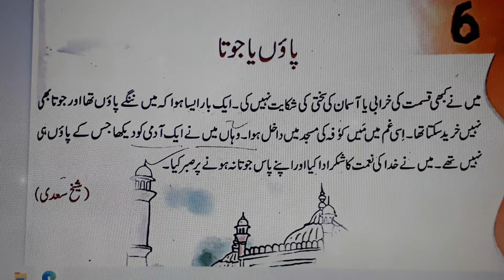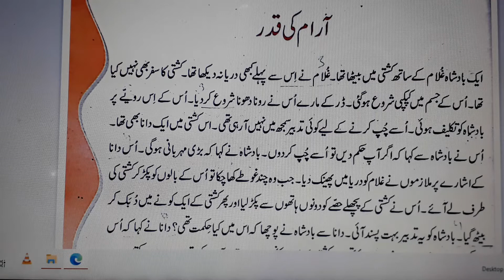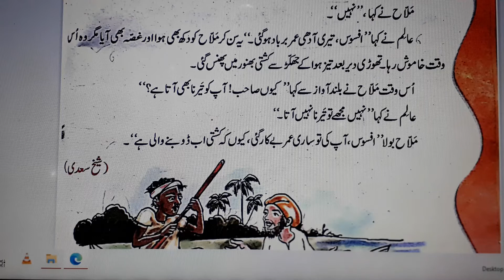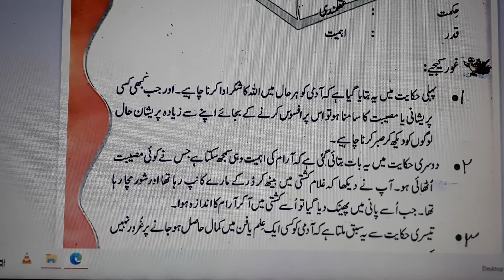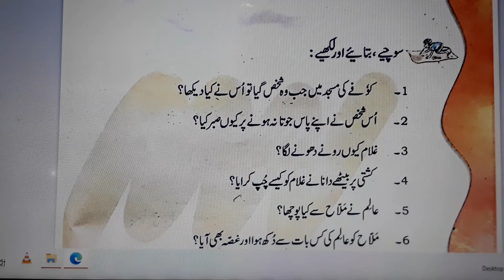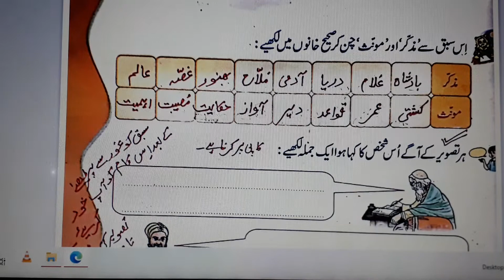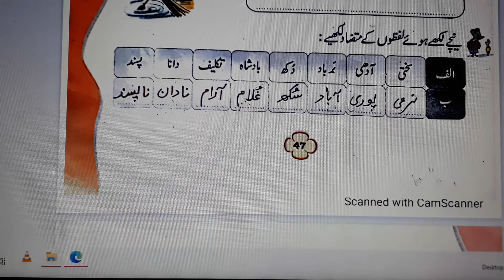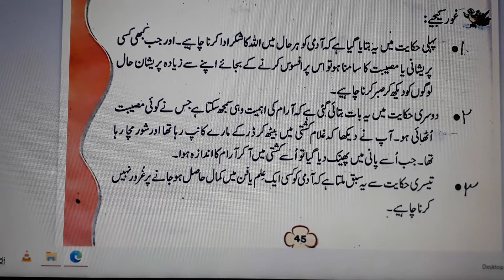4th class urdu chapter 6 l 4 class urdu lesson 6 l NCERT CBSE l 4 class urdu l 4 class urdu 6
4th class urdu